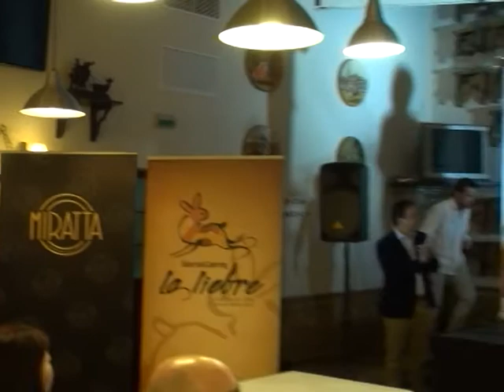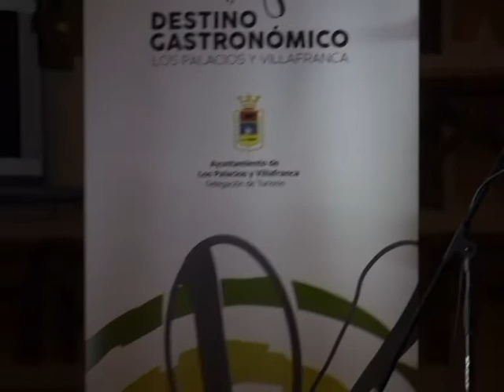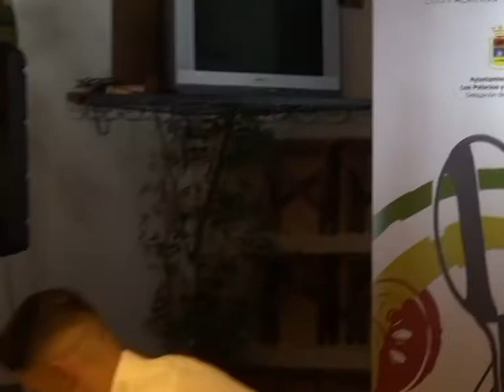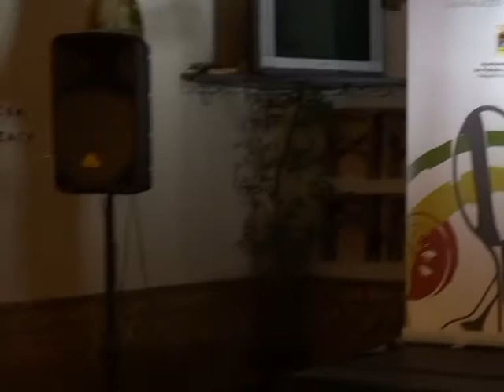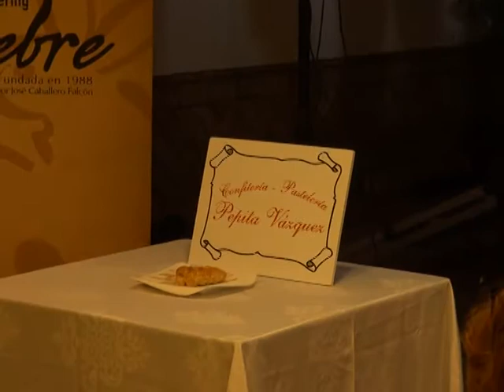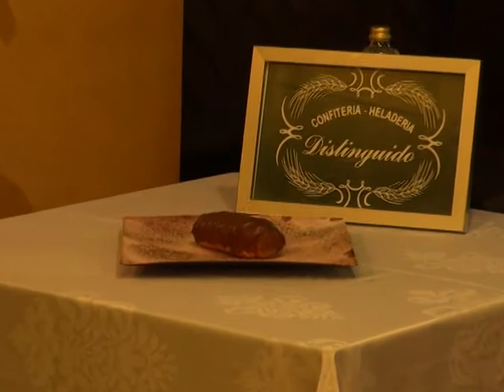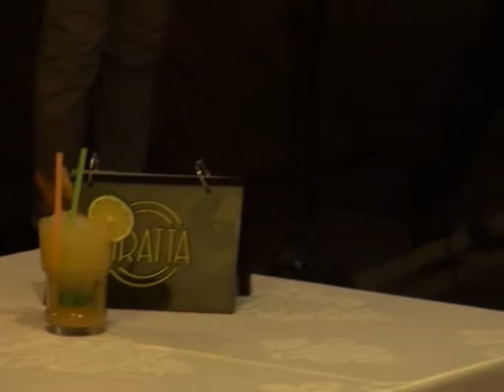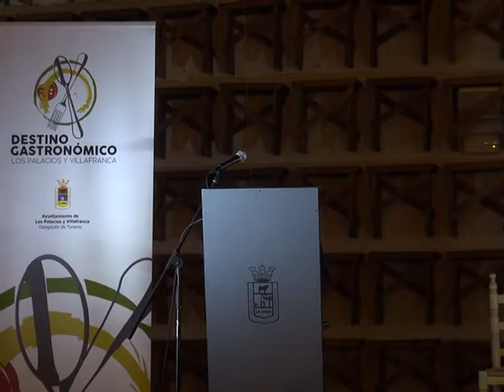ARROZ,FLAMENCO Y GIRASOL, PRESENTACION PROYECTO PALO,PLATO Y COMPAS